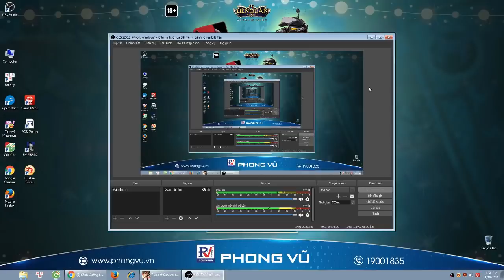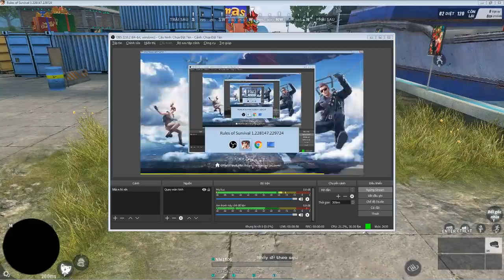dupuis stephane Live Stream